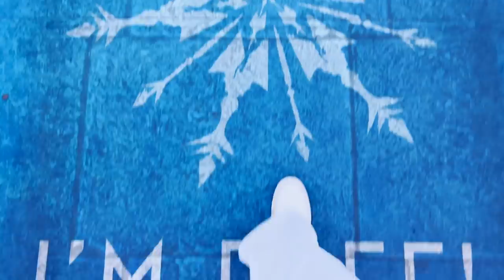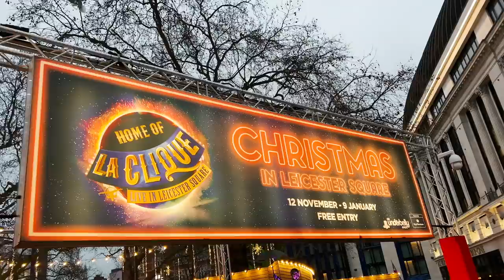Day out in London 😍|| vlog part 2 || Nagma Mirajkar